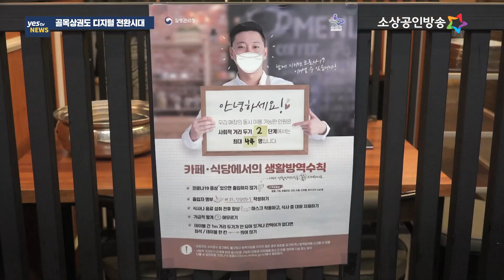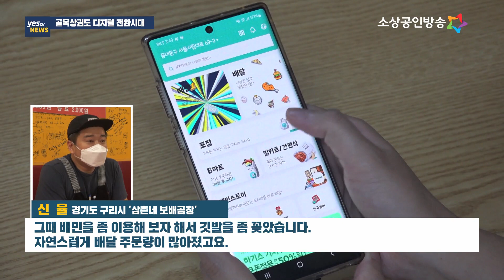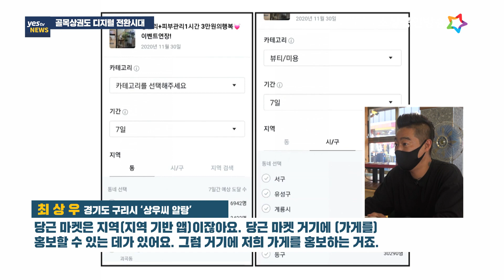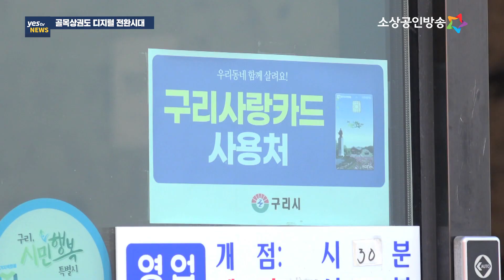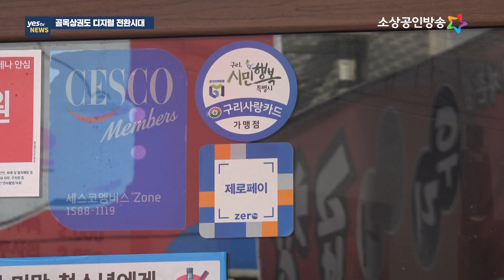[yestv뉴스] 디지털 전환, 골목상권 매출에도 도움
코로나19 사태의 장기화로 영업이 어려워지자 폐업을 하거나 소득의 부족분을 대출로 채우는 소상공인들이 늘고 있습니다. 반면 골목상권 안에서도 디지털 전환을 통해 매출 신장을 이룬 자영업자도 있는데요. 코로나19로 인한 유통 환경의 변화 속에서 디지털 전환이 소상공인에게 미친 영향을 알아봤습니다. 나정훈 기잡니다.